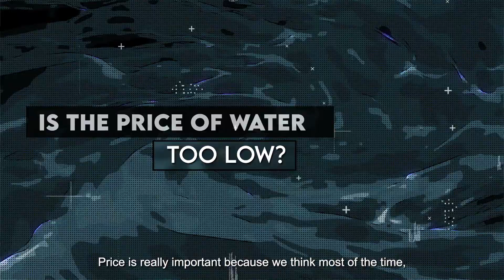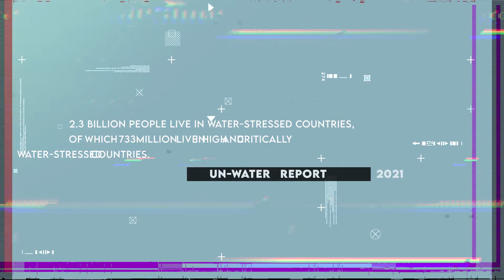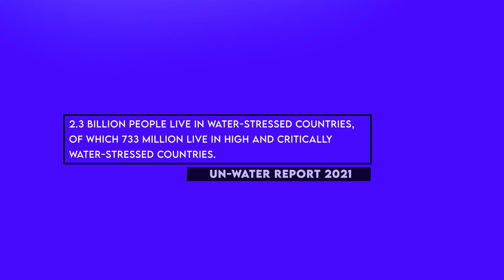Singapore's water demand: How well has Singapore managed its water demand?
Clean water is essential to our daily lives. How has Singapore fare in providing clean water to its nation? And with the effects of climate change, are we able to continue to secure clean water for the nation, and to get our nation's awareness in water conservation? We speak to Associate Professor Leong Ching to find out more.